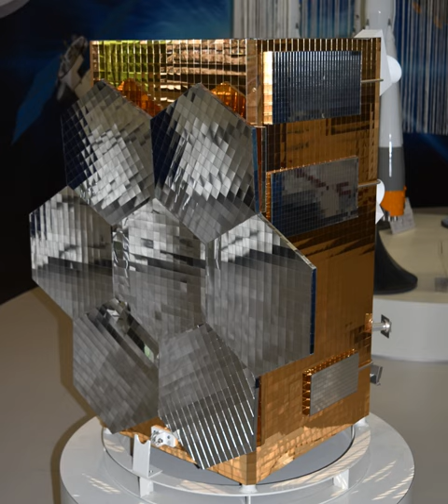Mikhailo Lomonosov (satellite) | Wikipedia audio article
This is an audio version of the Wikipedia Article:
Mikhailo Lomonosov (satellite)

- Socrates

SUMMARY
Mikhailo Lomonosov (or MVL-300) is an astronomical satellite of MSU named after Mikhail Lomonosov.